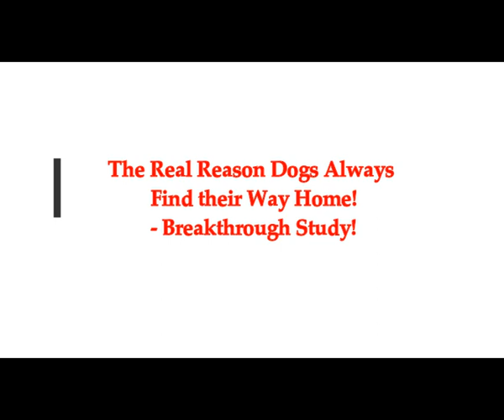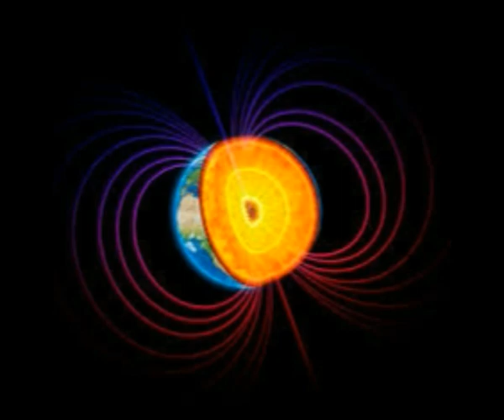The Real Reason Dogs Always Find Their Way Home! Breakthrough Study!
Please Support:
2) thumbnail image -dogs magnetism  getty.jpg